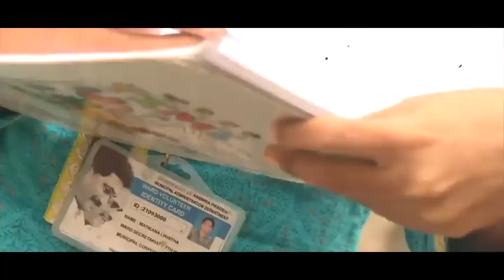జగనన్న సురక్ష క్యాంపెయిన్ కేవలం 7 రోజుల్లో, విజయవంతంగా 25 లక్షల గృహాలకు చేరువైంది.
Video from nani lella